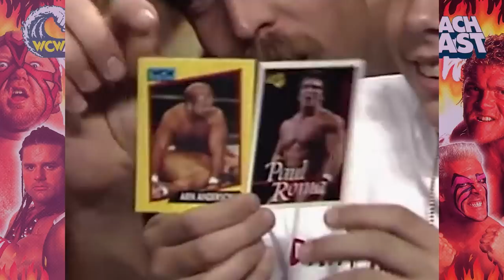WCW Beach Blast 1993 Review - Exploding Boats, Little People & More!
It's the dawn of a new era in WCW as Eric Bischoff has taken over! And how about those legendary mini-movies?  Time to look back at BEACH BLAST 1993!

00:00 Intro - Our Story So Far
02:56 World Television Championship: Paul Orndorff vs. Ron Simmons
04:18 2 Cold Scorpio & Marcus Bagwell vs. Tex Slazenger & Shanghai Pierce
06:19 Paul Orndorff introduces ... The Equalizer!
06:43 Erik Watts vs. Lord Steven Regal
07:57 Johnny B Badd vs. Maxx Payne
09:10 WCW Tag Team Championship: Hollywood Blonds vs. Arn Anderson & Paul Roma
11:03 Iron Man Challenge for the United States Championship: Rick Rude vs. Dustin Rhodes
13:15 NWA World Championship: Barry Windham vs. Ric Flair
15:25 Sting & Davey Boy Smith vs. Vader & Sid Vicious
19:00 Final Thoughts